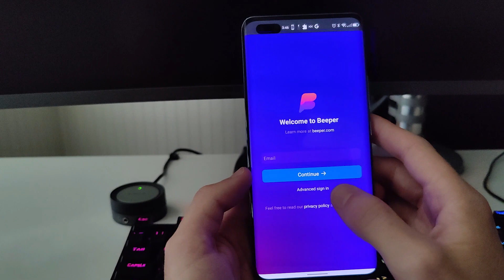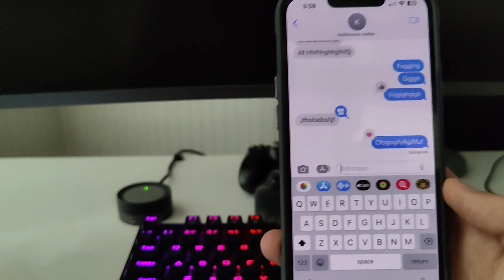How to set up IMessage on Android using Beeper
Tutorial for setting up Beeper to work with IMessage which allows you to IMessage from android, Linux, and Windows. I had to cut out the part of the tutorial where I signed in, which really removes some of the important parts that someone would have to go through. But the process is very straightforward, so just getting people to the app I think is the most important thing.

Here are the links to download the Beeper App.